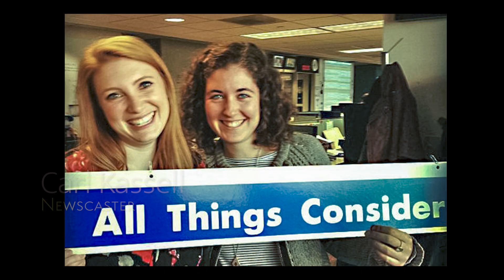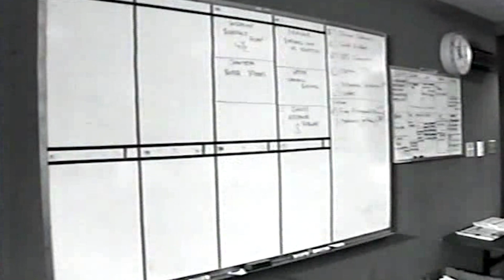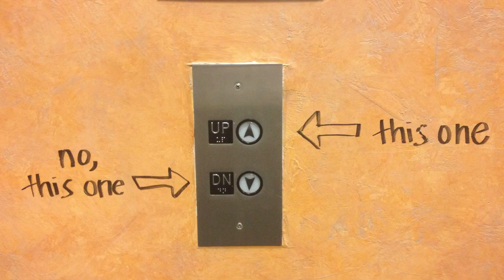MASS. (Avenue) EXODUS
Like the passage out of Egypt, which some mark this evening, 10 Aprils ago NPR parted the traffic on K Street and moved from 635 Mass. Avenue to some place to the East.